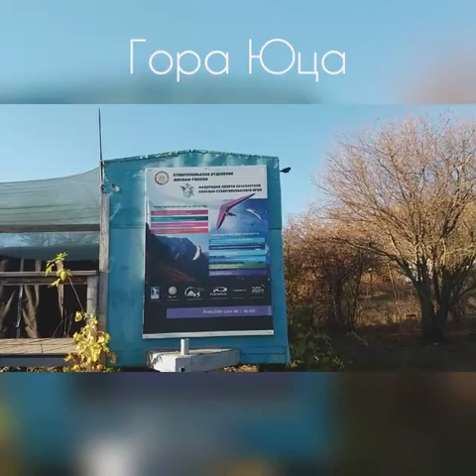Гора Юца,одна из 17 лакколитов КМВ Ставропольский край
27 октября 2018 , мой 15 позволит, Джуца́ 1-я (Юца) — останцовая магматическая гора в Пятигорье, на Кавказских Минеральных Водах. Высота 973,2 м. Памятник природы.